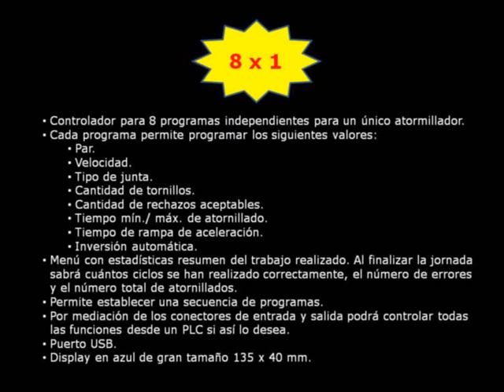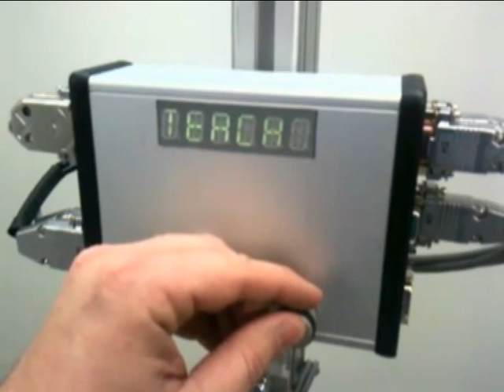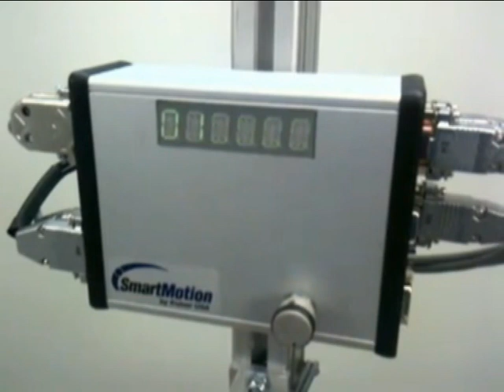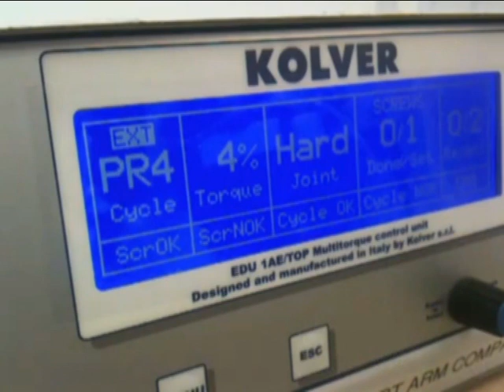AENSA - EDU1AE/TOP + SECUENCIADOR - APLICACIONES DE ENSAMBLAJE, S.L.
Brazo posocionador secuenciador a unidad de control EDU1AE/TOP de KOLVER, permite establecer secuencias y diversidad de programas con sus estrategias de apriete.